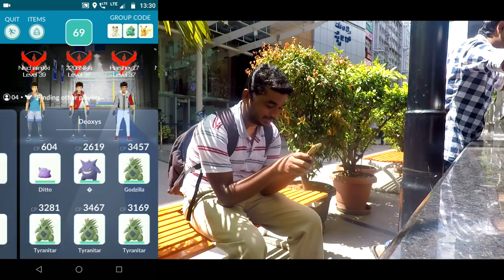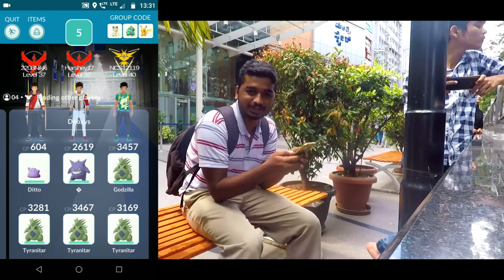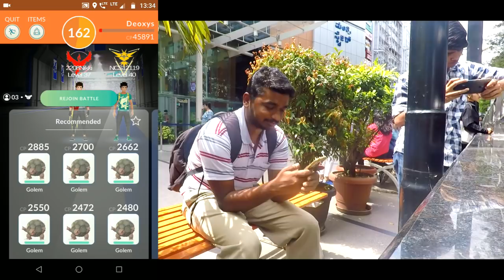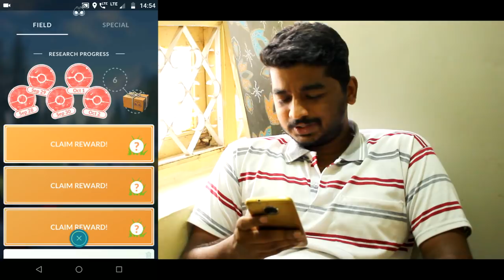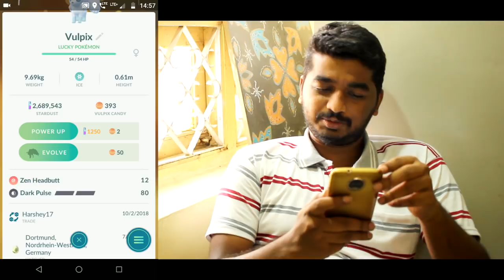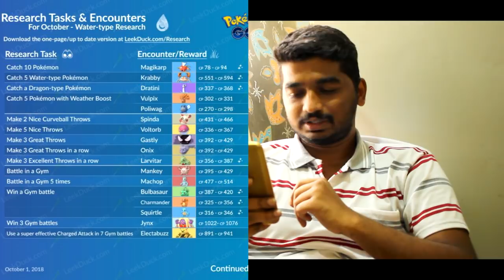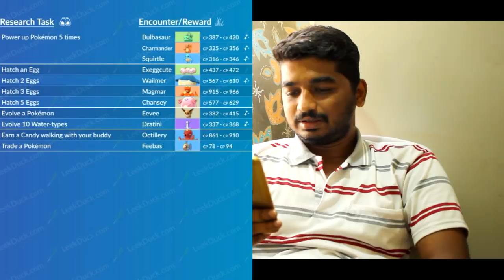FIRST MYTHICAL EX RAID - DEOXYS in POKEMON GO ( Deoxys Vs Deoxys )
My camera
Go Pro Hero 5

My phone
Moto G5s Plus